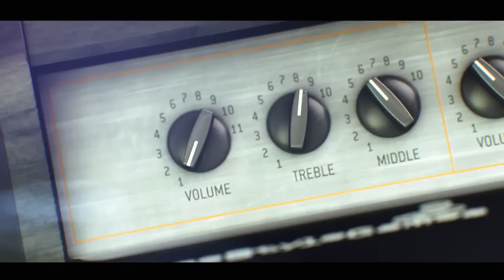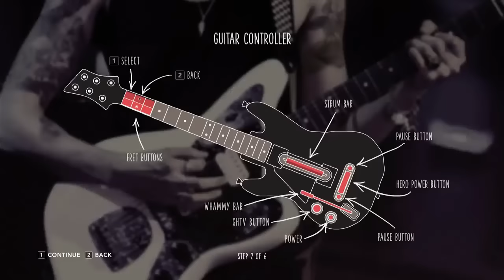Guitar Hero Live Part 1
Tutorial and the first 3 songs to Guitar Hero Live.

1. My Songs Know What You Did In The Dark - Fallout Boy
2. Lived A Lie -- You Me At Six
3. The Kill -- Thirty Seconds To Mars